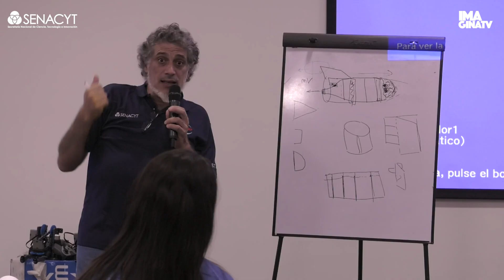Segunda Olimpiada Panameña de Ciencias Espaciales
La Secretaría Nacional de Ciencia, Tecnología e Innovación (SENACYT), el Ministerio de Educación y la Fundación Ciudad del Saber inauguran la segunda edición de la Olimpiada Panameña de Ciencias Espaciales (OliPaCE), un certamen académico en el que durante cuatro días un total de 29 estudiantes panameños provenientes de Chiriquí, Bocas del Toro, Herrera, Los Santos, Coclé, Panamá, Colón, Panamá Oeste y la Comarca Gnäbe Buglé, pondrán a prueba sus conocimientos astronómicos en la fase final del concurso, constituida por retos.